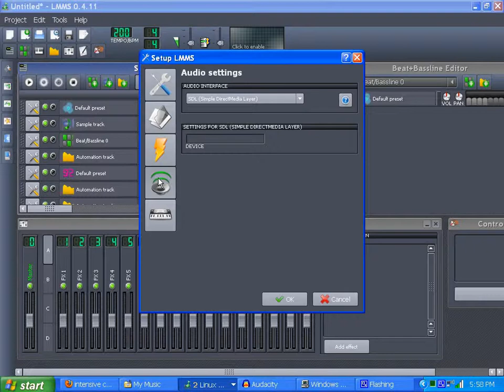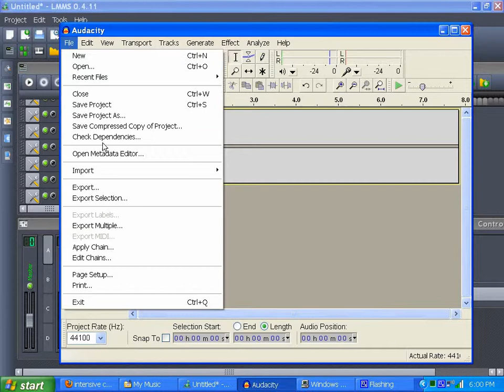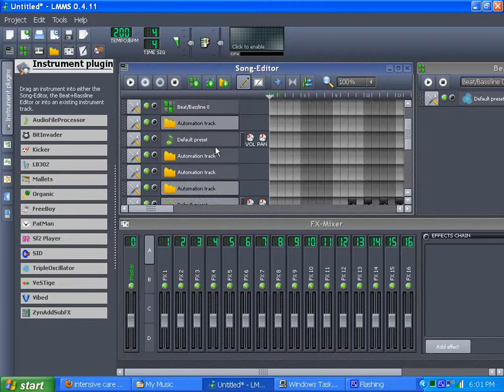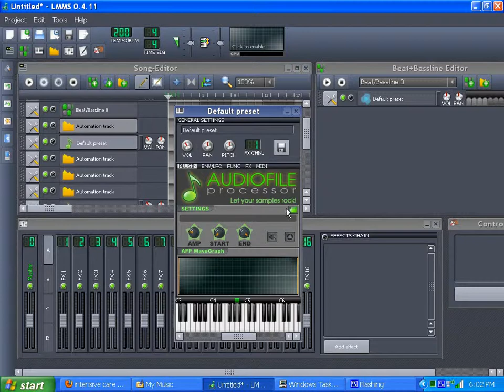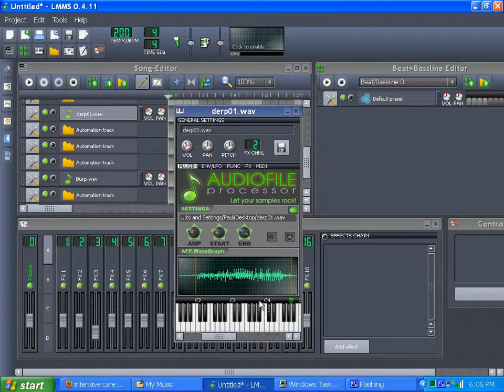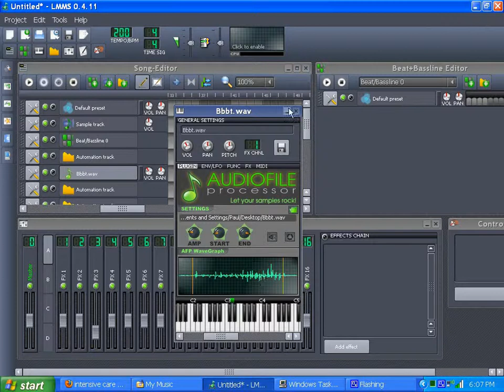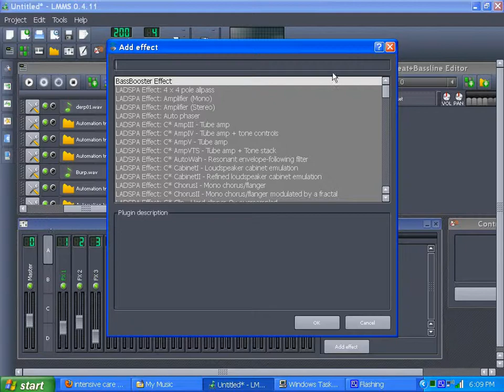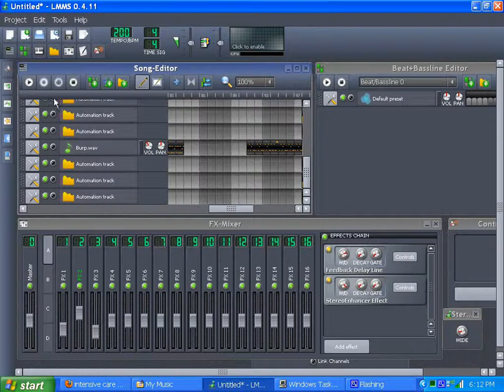IntensiveDerpUnit - How to make in LMMS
Playing around with a midi file and swapping samples into the place of soundfont tracks in LMMS. It's actually quite easy!

Obviously there's nothing serious being done here, but that doesn't stop you from going beyond what my cheesy example does.